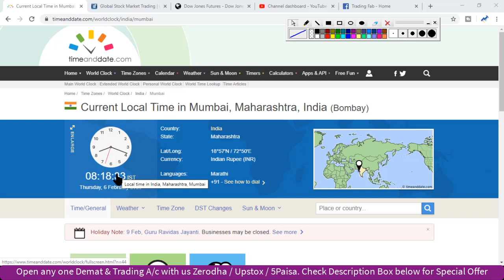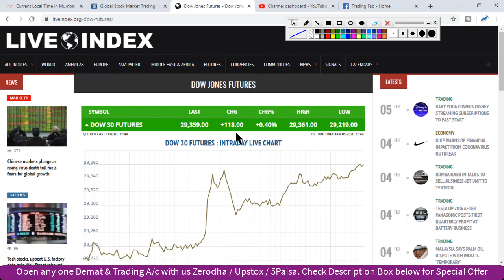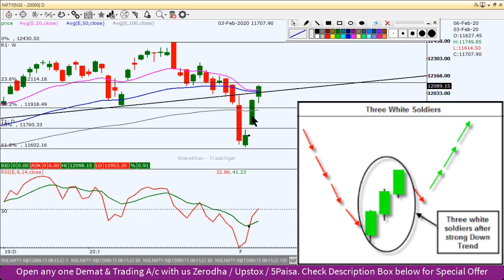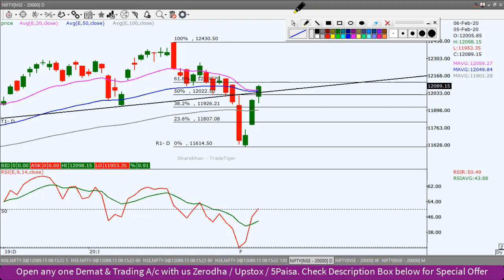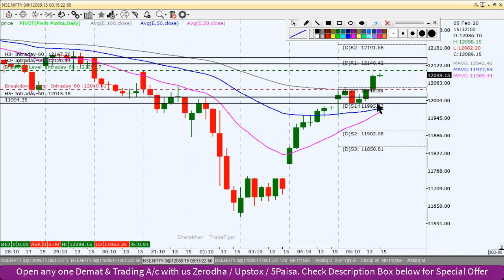Nifty Intraday Trading Strategy 06 02 20 | Last Intraday Profit Potential Rs 21,000 | RBI Policy